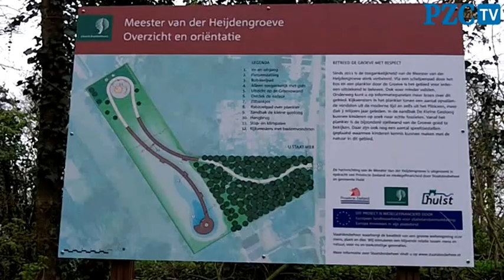Groeve in Nieuw-Namen ontwaakt uit winterslaap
De prehistorische Meester Van der Heijden-groeve in Nieuw Namen ontwaakt uit de winterslaap. De zeildoeken die de groeve moeten beschermen tegen regen en vorst, zijn afgelopen week verwijderd. Vrijwilligers voerden vandaag allerlei werkzaamheden om de groeve weer toonbaar te maken voor het grote publiek.

De groeve is vanaf zondag 1 april tot in het najaar elke dag geopend van negen uur 's ochtends tot vijf uur 's middags. Vanaf de Hulsterloostraat, de hoofdstraat van Nieuw Namen, wijst bij de kerk een bord de weg naar de bijzondere aardkundige attractie.